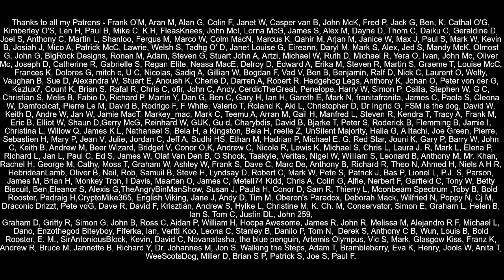From Remainer To Brexiteer - Liz Truss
Liz Truss the International Trade Secretary spoke out against Brexit back in 2016 when she meet with business leaders.  Back then she explained some of the problems Britain would face if the UK leave the single market.  Today Liz Truss seems to believe all trade problems can be over come with the roll-over deals she has signed.  She suggested that the UK should sign up to a no deal Brexit back in 2020 if "sovereignty" was affected.  This would have meant completely leaving the single market and customs union and having tariffs imposed.